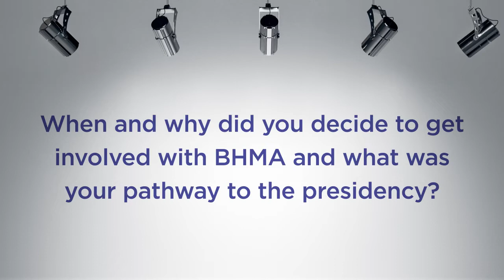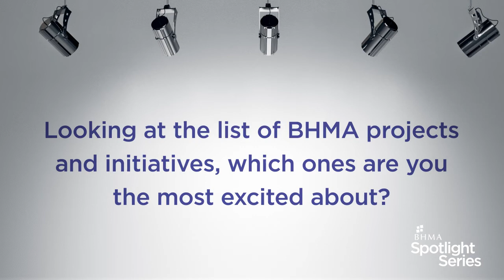BHMA Spotlight Series: Mark Bloom - BHMA President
Introducing the BHMA Spotlight Series: A video series in which members of BHMA share their experiences participating in initiatives and activities within the association. This first video puts the spotlight on current BHMA President Mark Bloom of Spectrum Brands HHI.